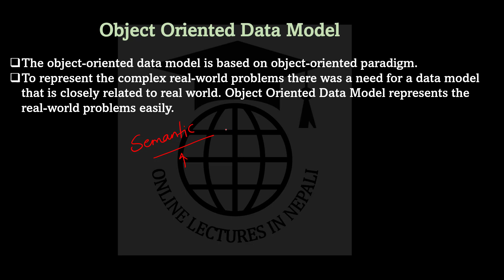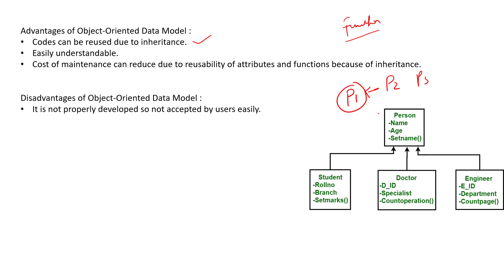DBMS#22|| Object Oriented Database Model || DBMS Lectures in Nepali